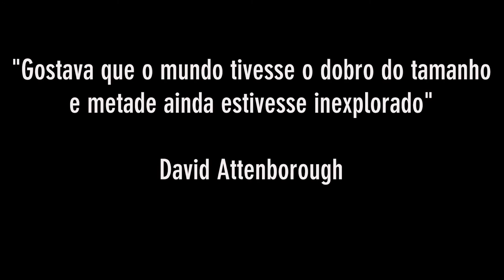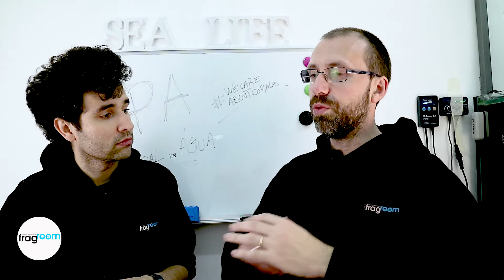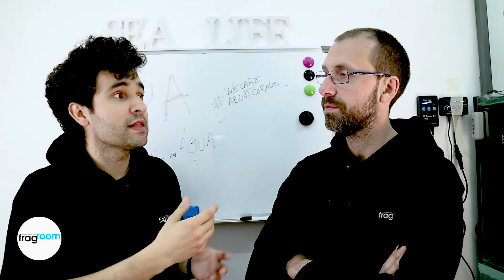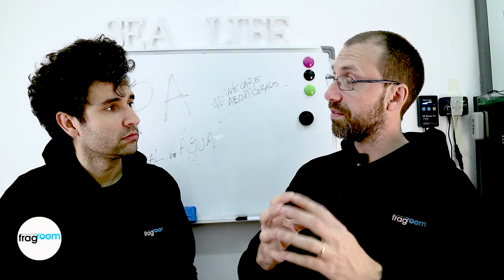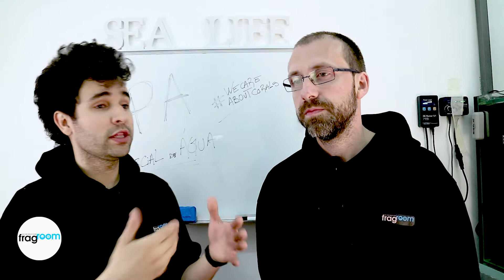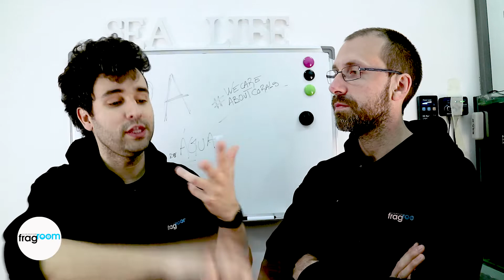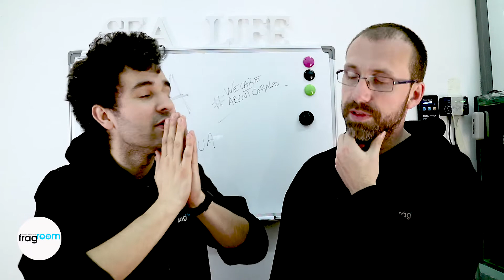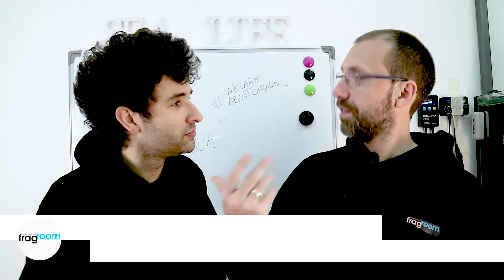A POLÉMICA TPA - Trocar ou não trocar, eis a questão!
O vídeo desta semana é polémico. A TPA ou Troca de Água Parcial divide muitas opiniões e nós não podemos contornar mais esta temática. é preciso falar sobre ela e abordar o tema com bons argumentos. Estamos aqui para partilhar a nossa opinião mas também para ouvir a vossa. Participem deixando o vosso comentário!

[Queremos pedir desculpa pelo som. Mas não tínhamos bateria no microfone e não podíamos estar aos gritos aquela hora da noite]